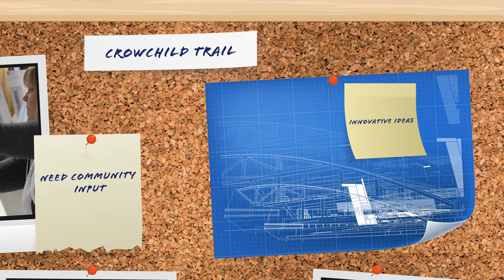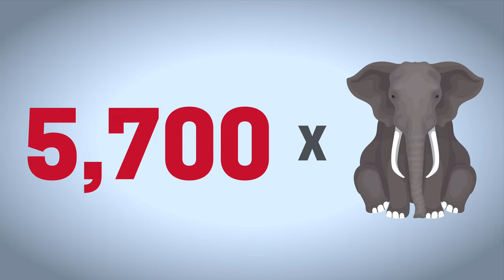Crowchild Trail Upgrades Project - That's a Wrap!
With the goal of improving traffic flow along Crowchild Trail from Bow Trail to 5 Avenue N.W., moving traffic more efficiently on to and off of the road, and improving connections for pathway users in the area, this project is now mostly complete (with some minor work and cleanup remaining).

The sheer magnitude and complexity of this work is what’s put it on the map - Adding new lanes, relocating ramps, upgrading the existing pathway system, and rehabilitating & retrofitting bridges which together, stretch over the Bow River, CP Railway and LRT tracks, other major roadways, pathways and sensitive habitats, all while maintaining traffic flow.

Well, we did it, and we never could have without you. Thank you for your patience, Calgary!

Watch this video & visit calgary.ca/crowchild to learn more about the project.